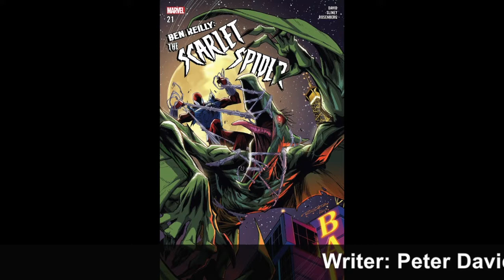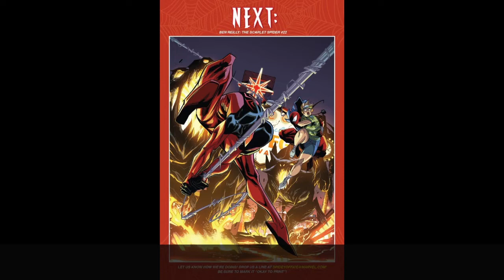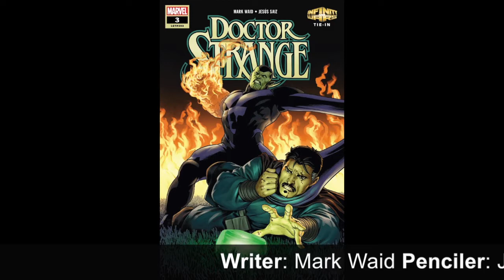There are giant people everywhere, Sabertooth live streams and Kitty Pryde gets dumped! 7-4-18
Death of the Inhumans #1 Review July 2018. Writer: Donny Cates. Artists: Ariel Olivetti. Cover Artist: Kaare Andrews.